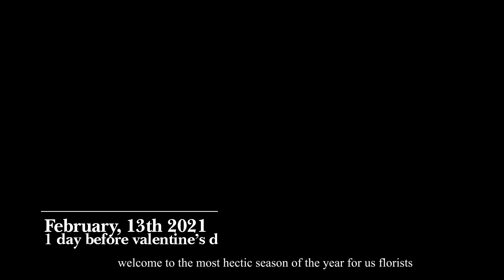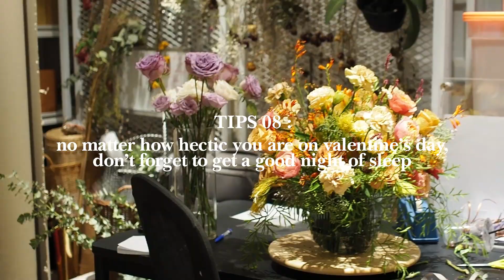Florist Vlog | Valentine's Day Madness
Throwback to our most hectic season of the year!
Follow us through our day, enjoy the fun!

Song :
Imagine - Lukrembo
Marry you - Daystar
Little bunny - Daystar